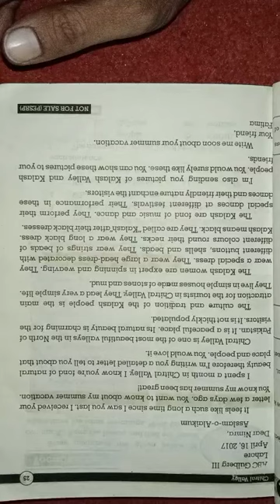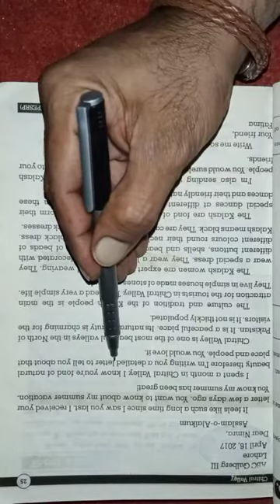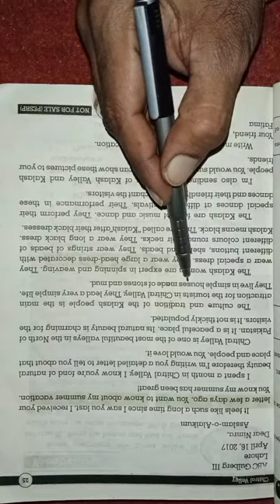English Class 6 lecture 6.Chapter #03